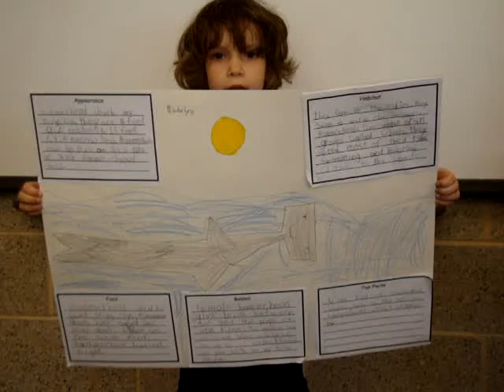Hammerhead Shark Poem.MPG